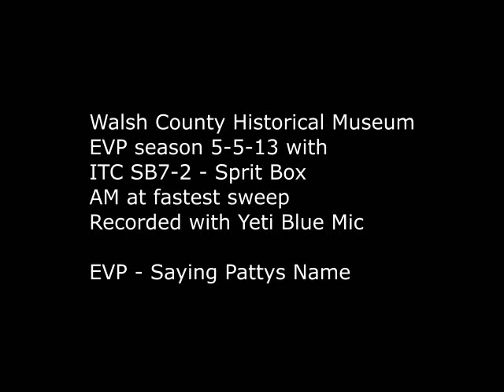EVP Saying Pattys Name